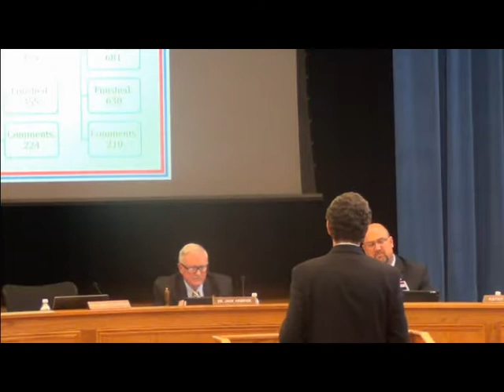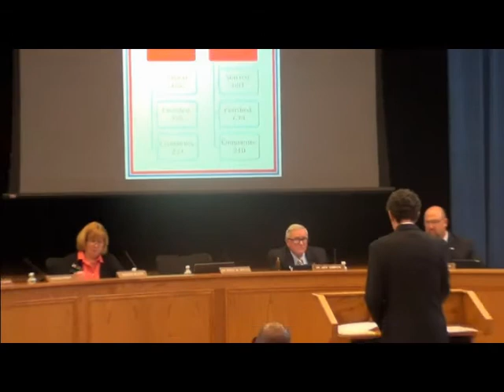Cleveland County School Board Meeting 3-24-2014